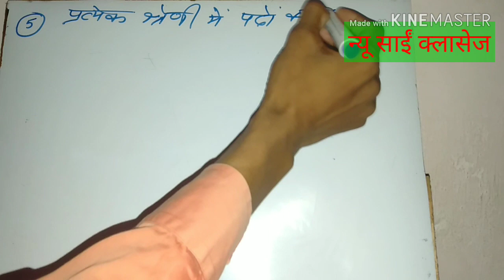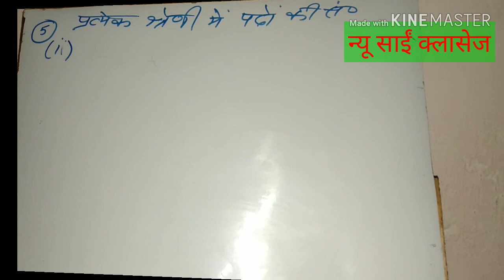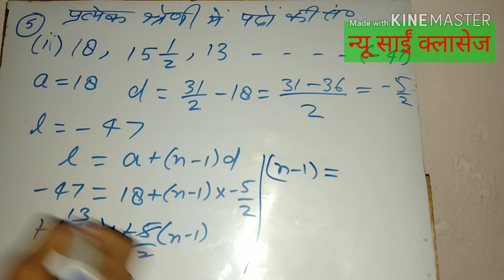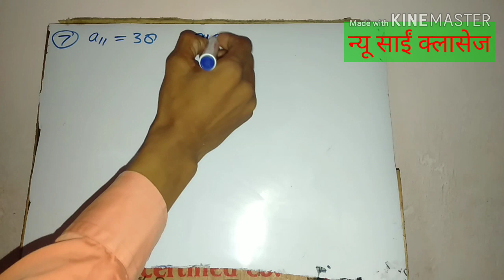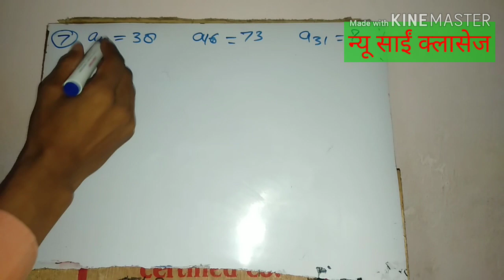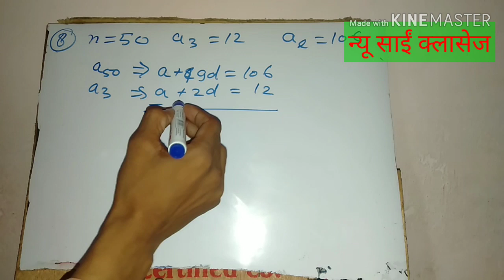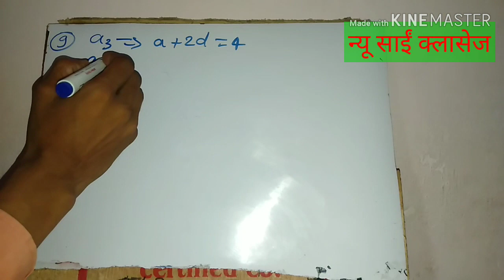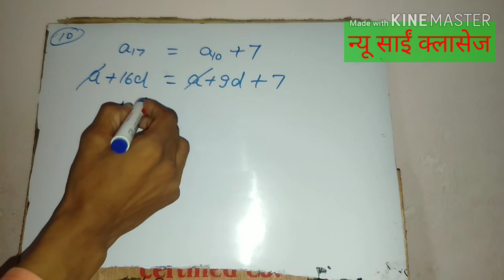class 10th Smantar series 5.2 (5 - 10) Part-4 ll all state board